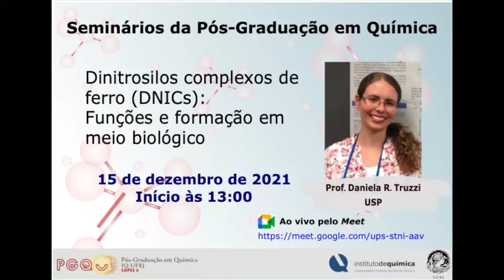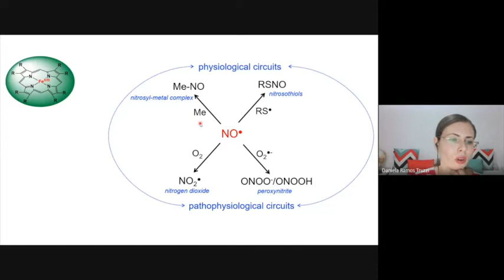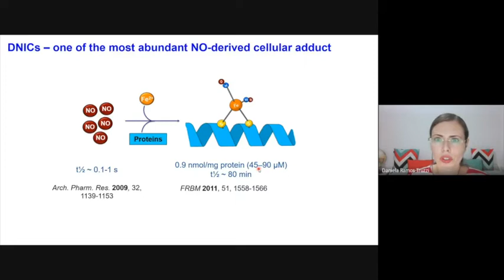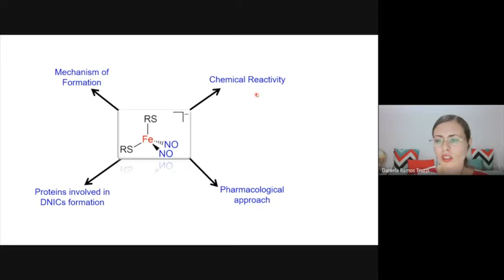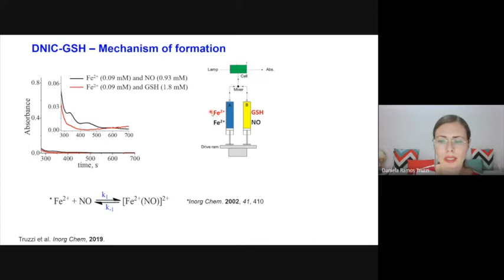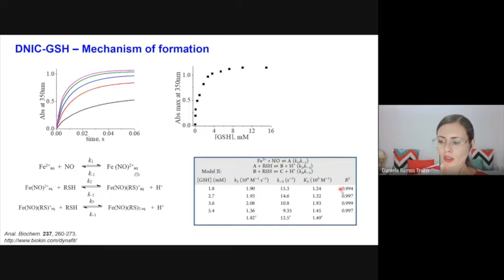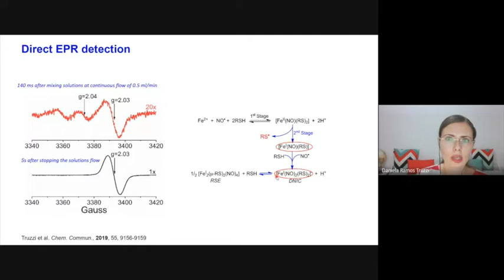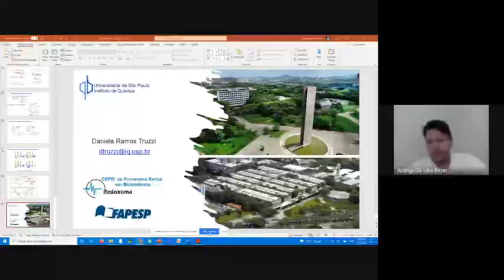PGQu - IQ/UFRJ, Prof. Daniela Ramos Truzzi (USP), 15/12/2021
Palestra proferida pela Prof. Daniela Ramos Truzzi (USP) no Programa de Pós-Graduação em Química do IQ/UFRJ.
Título: Dinitrosilos complexos de ferro (DNICs): funções e formação em meio biológico.